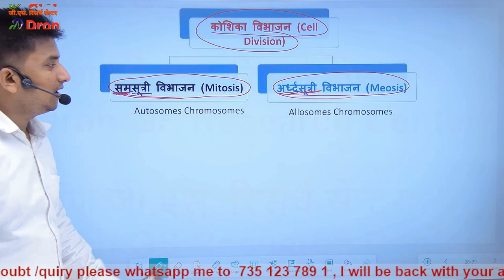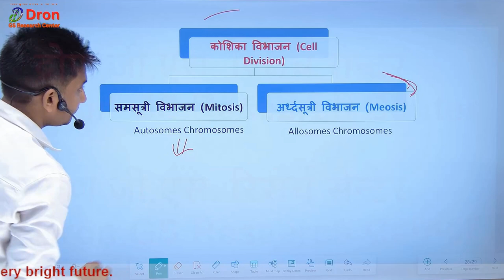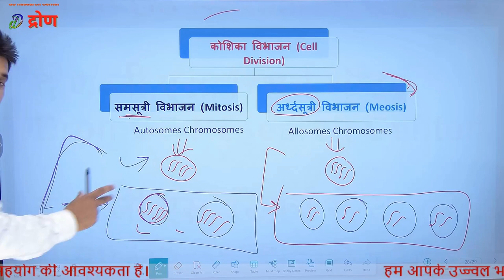Cell division । कोशिका विभाजन । Cell division mitosis and meiosis । Biology in hindi । Zoology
1) Cell division
2) Cell division mitosis and meiosis
3) mitosis and meiosis
4) Cell division mitosis and meiosis in hindi
5) cell division mitosis  meiosis
6) samsutri vibhajan in hindi
7) ardhsutri vibhajan in hindi
8) autosomes chromosomes
9) allosomes chromosomes
10) chromosomes